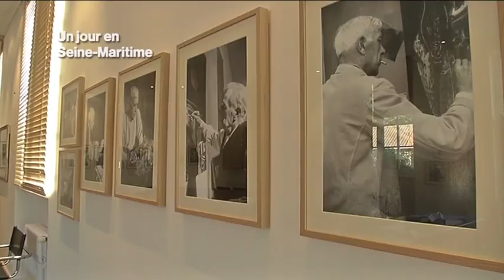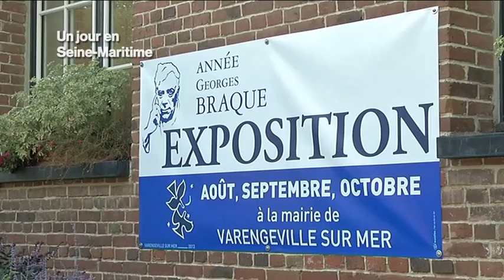Georges Braque : Portrait d'un varengevillais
Portrait de Georges Braque, peintre, sculpteur et graveur varengevillais mort il y à 50 ans.